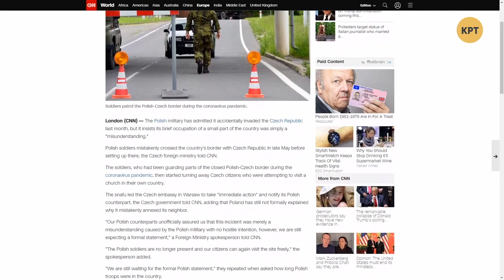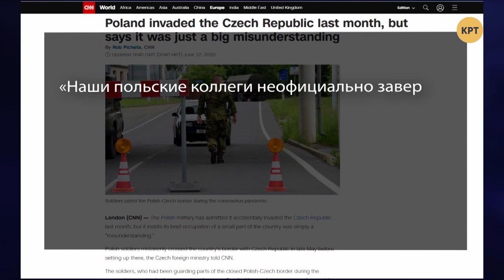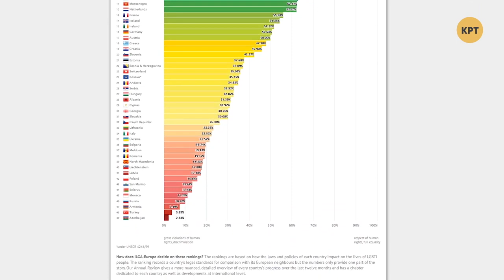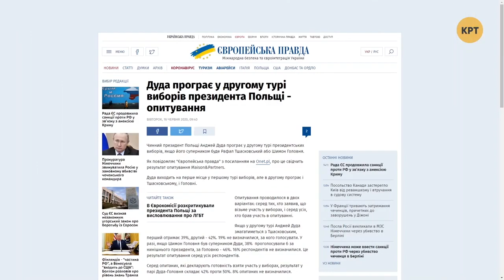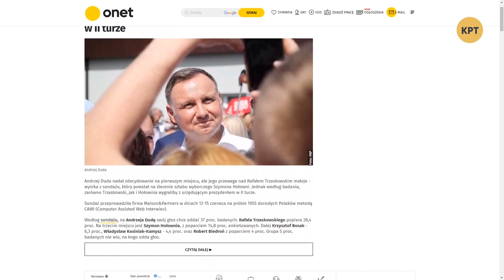Как Польша случайно захватила часть Чехии – Дмитрий Джангиров // Международная панорама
Дмитрий Джангиров в еженедельном выпуске программы "Международная панорама" сделал обзор конфликта, который возник между двумя участницами Евросоюза и НАТО - Польшей и Чехией. Так, польские военные по ошибке захватили часть Чешской Республики, что, впрочем, не сильно напрягло Прагу.